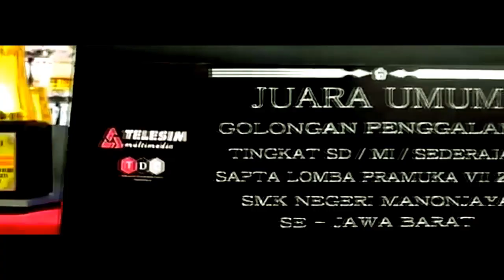SAPTA LOMBA PRAMUKA ke-VII 2018 se-Jawa Barat | Pramuka Menjadi Bahtera Karya, Hakikat Budaya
Assalamualaikum Wr.Wb
Salam Pramuka.!!!
Selamat datang di channel kami, Salah satu event terbesar di Ambalan kami adalah SAPTA LOMBA PRAMUKA yang alhamdulillah sudah menginjak tahun ke 7 dan cakupan wilayah se-Jawa Barat
terima kasih..
Salam Pranuka.!
Wassalamu'alaikum Wr.Wb